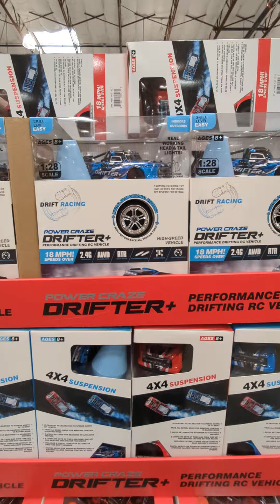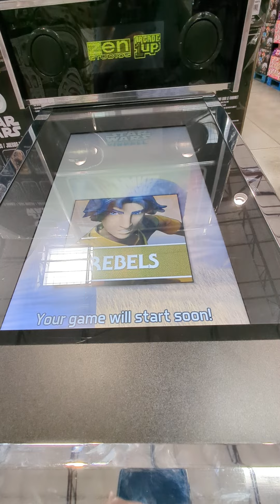October 10, 2023 Costco PAC Man